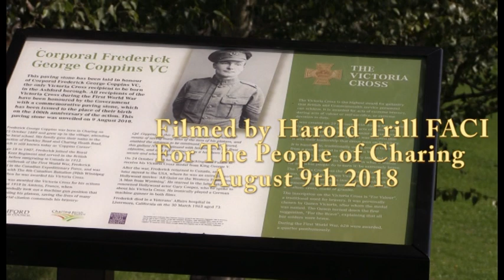Part 4. Sundial Commemorative Service